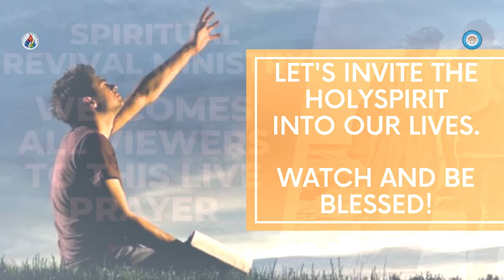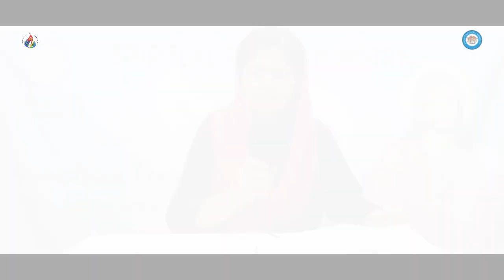LIVE PRAYER Malayalam | November 27th | Worship & Word of God | Spiritual Revival Ministry UAE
Join with us in this special prayer. Together let us worship our living God in Truth and Spirit.

Praise and Worship: Sr. Tessy Alex

Word of God: Br. Reji Xavier

LIVE PRAYER Malayalam | July 24th |  ~Worship & Word of God | Spiritual Revival Ministry UAE Live